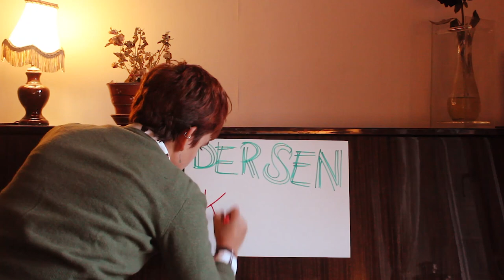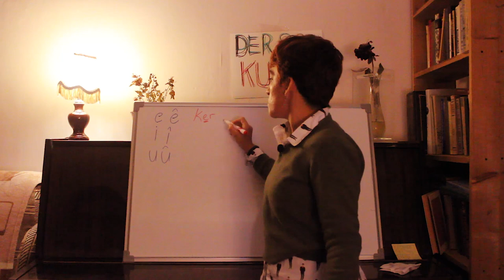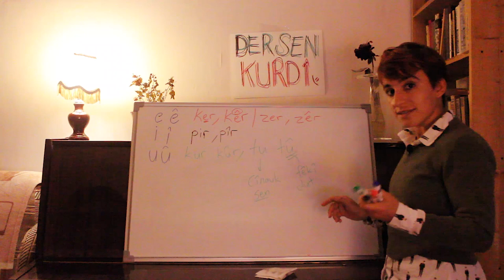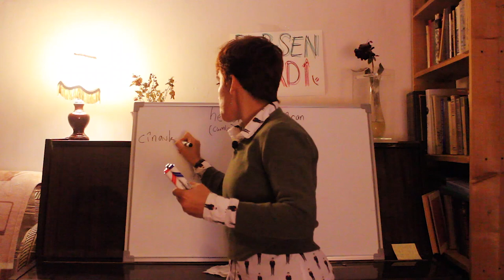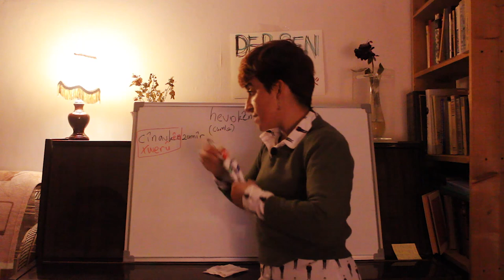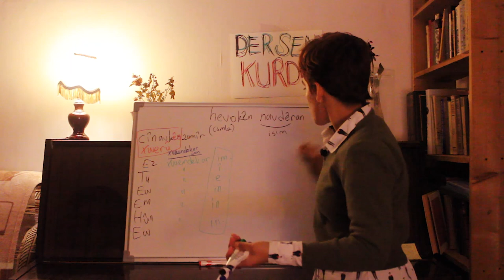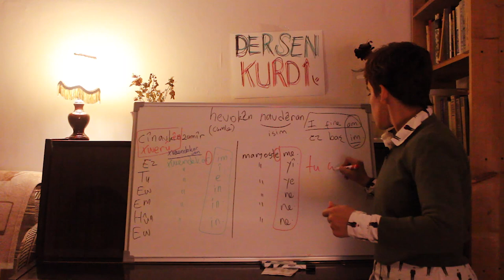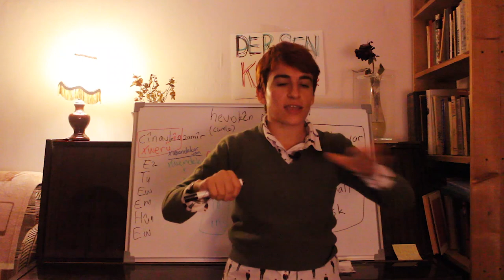Dersên Kurdî, dersa duyem: Hevokên Navdêran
Dersa duyem: Hevokên Navdêran